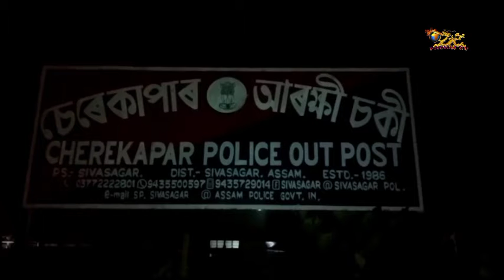7 Nos. Illigel Coal loading trucks seized at Sunpura, Sivasagar